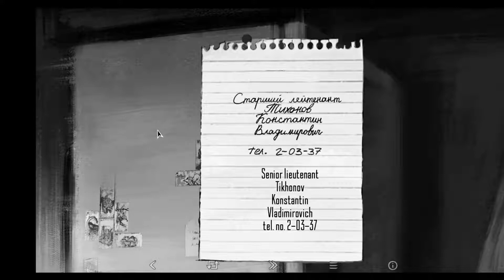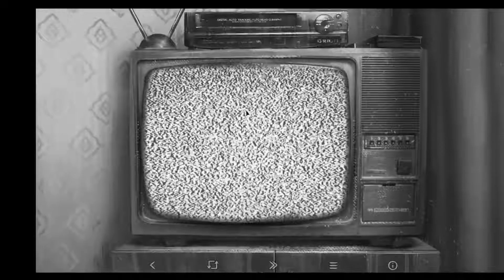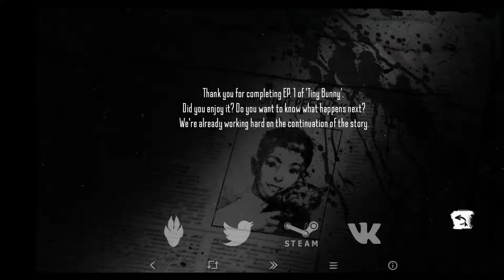Tiny Bunny Episode 1: Prologue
Hey guys, I decided to do something fitting for the holidays. Check out this game on steam called Tiny Bunny. It's great!!